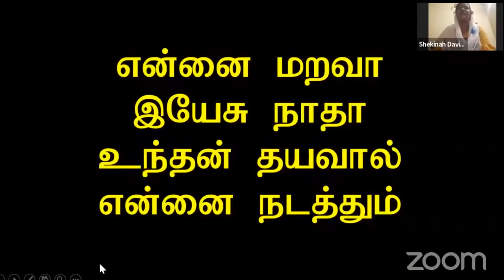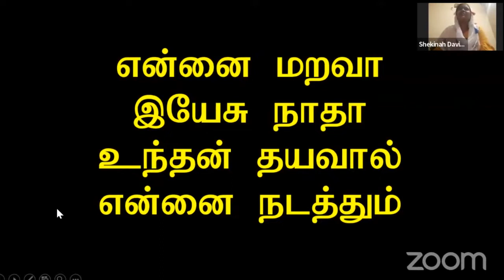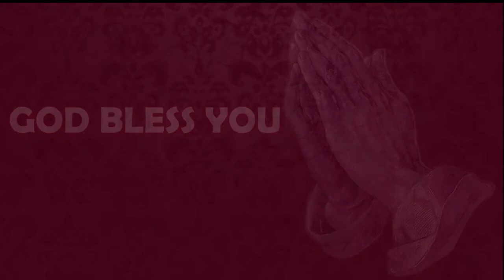Episode 28 | 10 June 2022 | வாலிப நாளில் இயேசுவை கண்டேன் | Sr. Jeeva Prasanna Mathew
Resource Person: Sr. Jeeva Prasanna Matthews

Episode 28